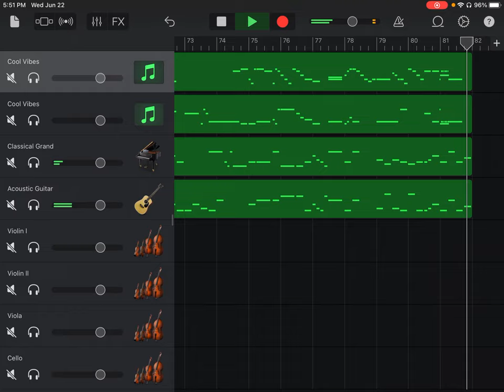String Quartet No. 3 in D Major, Op. 1, No. 3, Hob.III 3, ll Minuet, Joseph Haydn